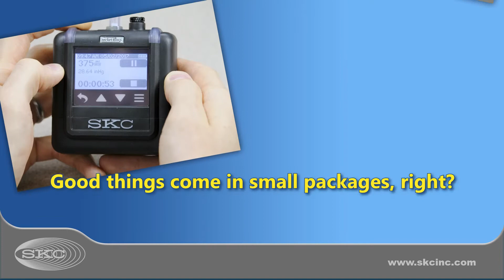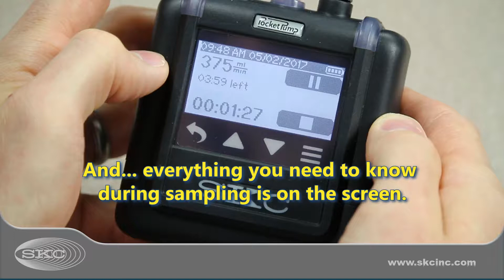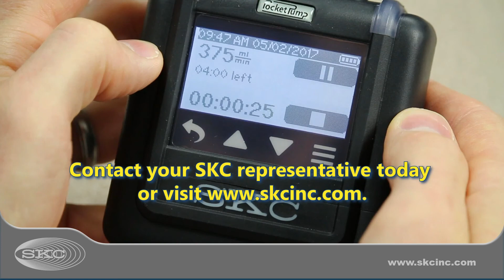Introducing SKC Pocket Pump TOUCH Low Flow Sample Pump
SKC introduces the Pocket Pump TOUCH Low Flow Sample Pump. Pocket Pump TOUCH has many new features including expanded flow range to 500 ml/min, 20-hour run times, highly responsive touch screen, intuitive navigation, Bluetooth communication with laptop/PC, and more!